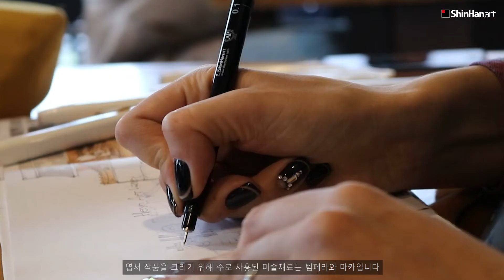제25회 신한그림엽서공모전 - 템페라와 마카로 완성된 엽서 작품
그리스 아테네에서 열정적으로 미술을 공부하고 있는 Maria는 전설적인 화가들이 주로 사용했던 재료인 템페라와 그 외 마카를 적절히 활용해 엽서 그림을 완성했습니다. 대중적인 회화 재료 대신 비교적 까다로운 재료로 접근했다는 사실 만으로 매우 놀라운 일입니다. 제25회 신한그림엽서공모전 가작 수상자의 이야기를 직접 들어보세요!

Passionate Color, Professional Touch, 신한화구